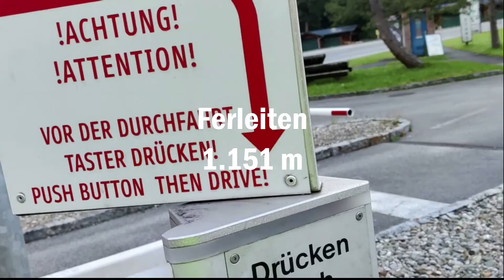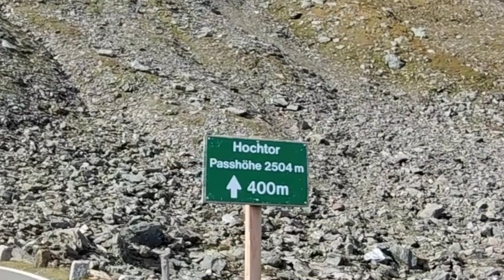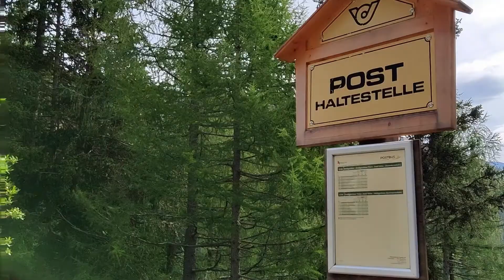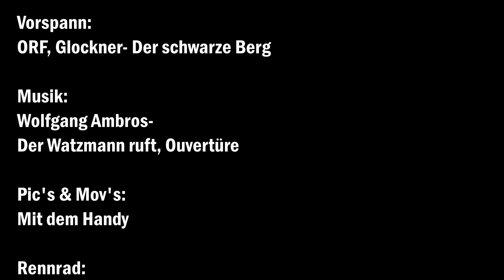Großglockner Hochalpenstraße - Franz Josef Höhe -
Rennradtour am 7.September 2021-
Der Glockner ist mit einer Höhe von 3798 m ü. A. der höchste Berg Österreichs.
Die Glocknerstraße verbindet als hochalpine Gebirgsstraße die beiden österreichischen Bundesländer Salzburg und Kärnten. Sie führt von Bruck an der Großglocknerstraße über die beiden Gebirgspässe Fuscher Törl und Hochtor nach Heiligenblut am Großglockner und hat Abzweigungen zur Edelweißspitze und zur Kaiser-Franz-Josefs-Höhe. Sie ist die höchstgelegene befestigte Passstraße in Österreich.
Wolfgang Ambros (* 19. März 1952 in Wien) ist ein österreichischer Liedermacher und Rock-/Popsänger. Er zählt zu den bedeutendsten österreichischen Musikern der Gegenwart und gilt als einer der Begründer des Austropops.
Der Watzmann ruft ist ein 1974 entstandenes Konzeptalbum (die Autoren nennen es „Rustical“, abgeleitet von Musical und rustikal) von Wolfgang Ambros, Manfred Tauchen und Joesi Prokopetz, das später zu einem Musical ausgearbeitet wurde.

ORF, Glockner - Der schwarze Berg: Mit aufwendiger Technik und spektakulären Kamerafahrten entstand im Jahr 2000 anlässlich des 200. Jahrestags der Glockner-Erstbesteigung im Jahr 1800 Georg Rihas Porträt des Großglockners. Es ist der eindrucksvolle Versuch, "seine Seele" einzufangen.